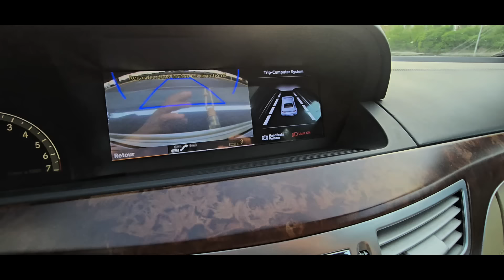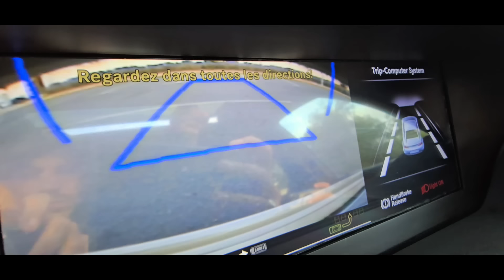جديد اليوم S500 تبارك الرحمن عند اوطو ولدرحيمو 0705988180 فتاح 0774468689 نوردين 0705975782 حمزة